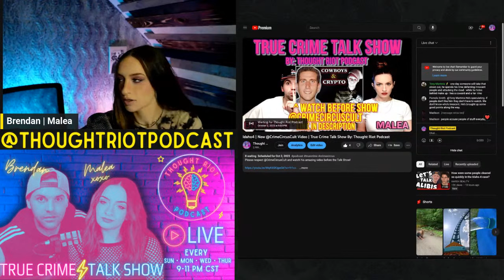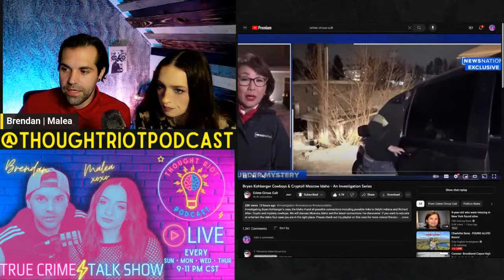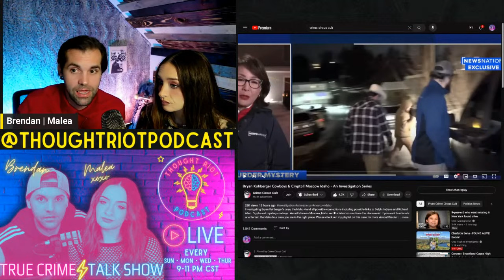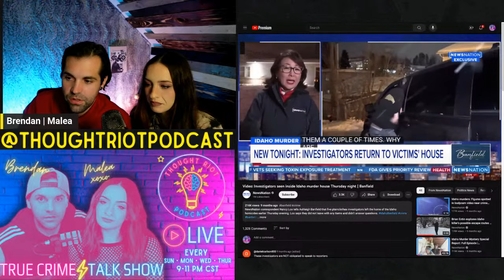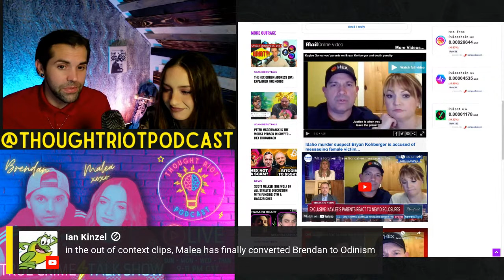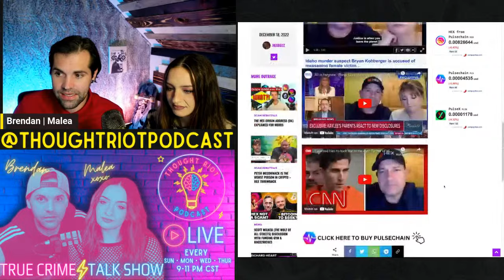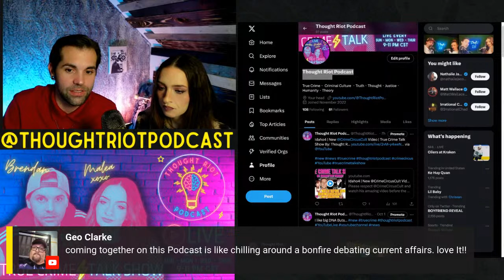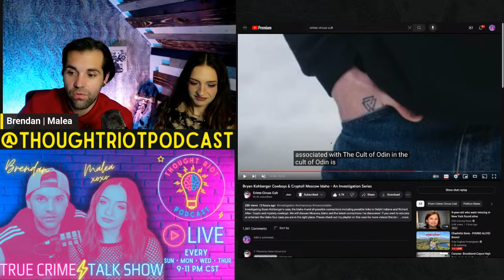Idaho4 | New @CrimeCircusCult Video | True Crime Talk Show By: Thought Riot Podcast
Please respect @CrimeCircusCult and watch his amazing video before the Talk Show!

We will not be watching it on the show, we will be talking about some of the topics and his hard work deserves a watch from you!

Live:
Sun 9pm-11pmLive:
Mon 9pm-11pmLive:
Wed 9pm-11pmLive:
Thurs 9pm-11pm
THOUGHT RIOT PODCAST AXIOM:
Honest, Intelligent(Sometimes...lol), UNSCRIPTED and Interesting Conversations.Bringing information we get and following it to wherever it leads...Holding nothing back and sharing brutal honesty the entire time.We Censor Nothing And Talk About Everything!